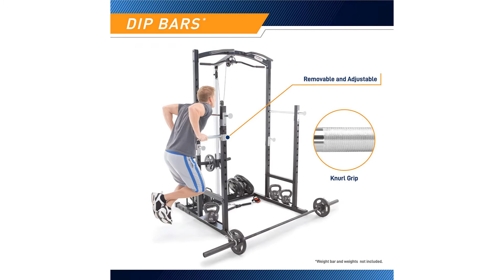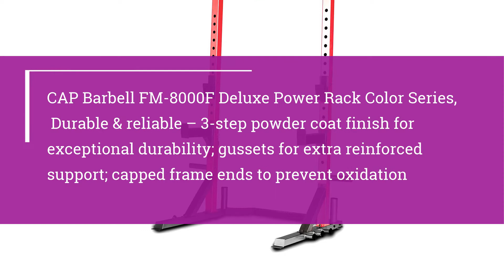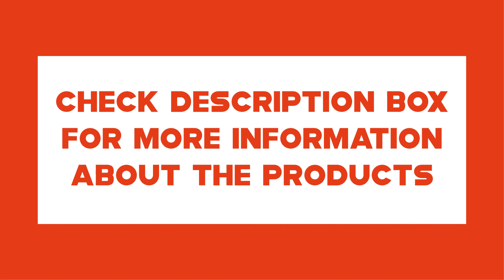Top 10 Best Budget Power Racks 2022 | Best Power Rack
👉Check The More on Aliexpress

10.CAP Barbell FM-905Q Color Series Exercise Stand Power Rack

09.Marcy Home Gym Cage System Workout Station for Weightlifting, Bodybuilding and Strength Training MWM-7041

08.CAP Barbell FM-8000F Deluxe Power Rack Color Series, Durable & reliable – 3-step powder coat finish for exceptional durability; gussets for extra reinforced support; capped frame ends to prevent oxidation

07.Sunny Health & Fitness Power Zone Strength Rack Power Cage

06.Fitness Reality 810XLT Super Max Power Cage | Optional Lat Pull-down Attachment and Adjustable Leg Hold-down | Lat Pull-down Attachment Only

05.Sunny Health & Fitness Power Zone Half Rack Heavy Duty Performance Power Cage

04.Sunny Health & Fitness Power Zone Squat Stand Power Rack, Power Cage

03.HulkFit 1000-Pound Capacity Multi-Function Adjustable Power Cage with J-Hooks and Dip Bars

02.Fitness Reality Squat Rack Power Cage with | Optional Lat Pulldown & Leg Holdown Attachment | Squat and Bench Rack Combos| Super Max 810 XLT |

01.Fitness Reality X-Class Light Commercial High Capacity Olympic Power Cage